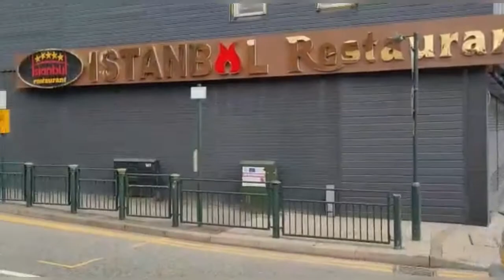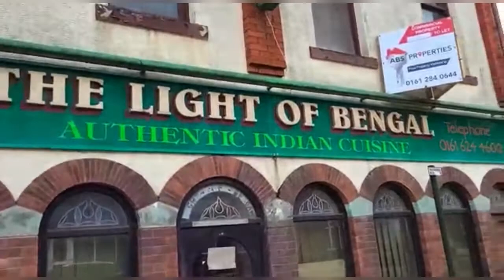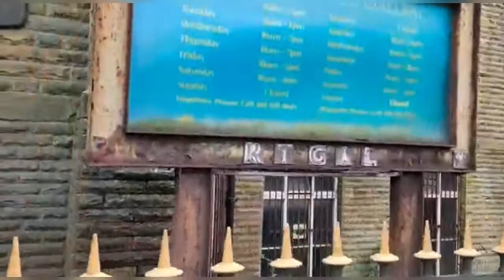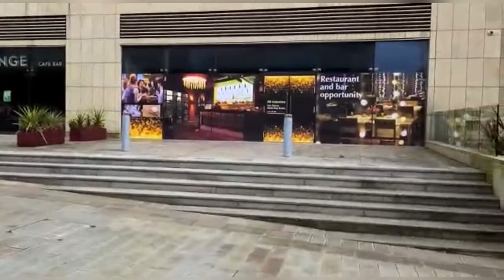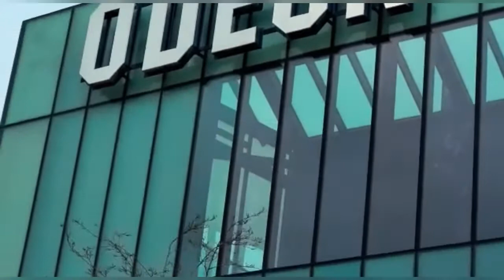Oldham walk - Oldham cinema - I love 💘Oldham. ওল্ডহাম সিনেমা,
Oldham walk

Oldham cinema

I love 💘Oldham.  ওল্ডহাম সিনেমা,

Hey guys,
Welcome back to another video, so in today’s video I will take you on a walk around Oldham showing you different places from Yorkshire street to union street and into town centre showing you places like takeaways and the cinema in Oldham.

Thanks.